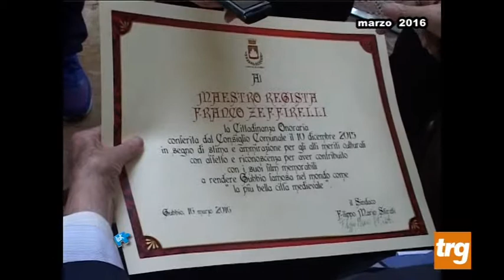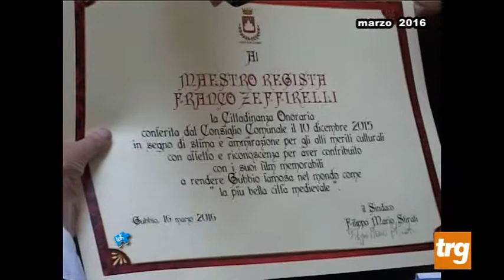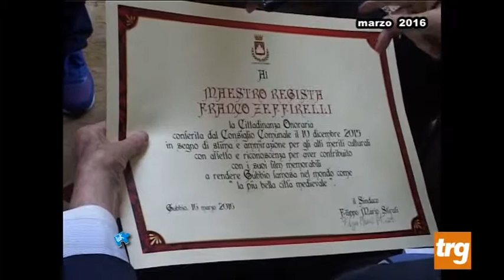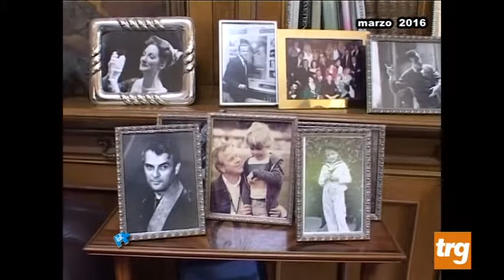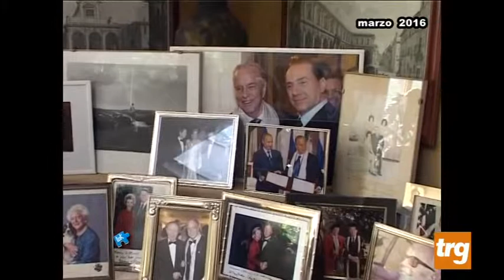"Link" - conferimento cittadinanza onoraria al regista Franco Zeffirelli